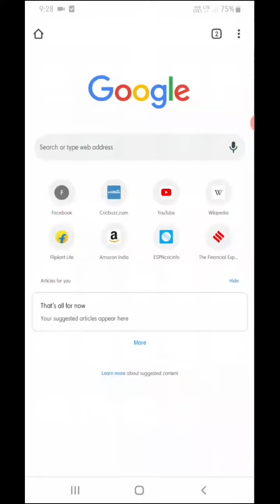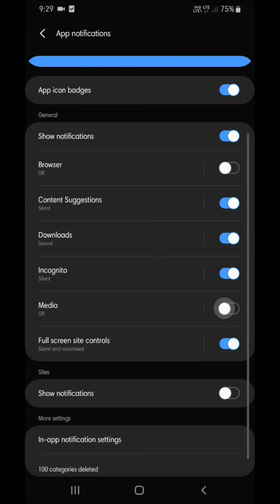How to Block Unknown Notifications || onnline ' offline Notifications off कैसे करे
How To Block Unknown Notifications
 बिना मतलब का notificition कैसे बन्द करे